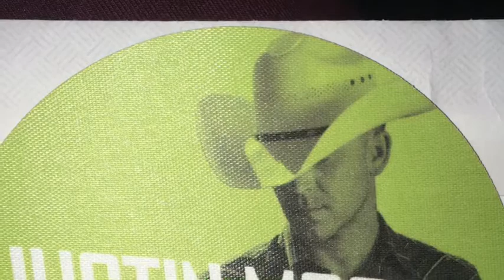Vlog #3: JUSTIN MOORE!!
Hi guys! What's up? Sooooooo last night (January 20th) my grandma and I went to a concert! My aunt works for a music company called Live Nation and I called her about a week ago and asked if she could get us tickets and she did that AND got meet and greets. I met him about a year and a half ago on Brantley Gilbert's tour and really  wanted to go again! So I owe so much love and thanks to my Aunt Melonie. She is seriously the best of the best! Also thank you to my grandma for taking me! LOVE YOU ALL!
XOXOXO,

Baylee

PS I think we will be posting just on Saturday's as my sisters are in school and I'm doing online school/ I work 3-4 days a week. Maaaaaaybe an occasional bonus video every now and then though! :)